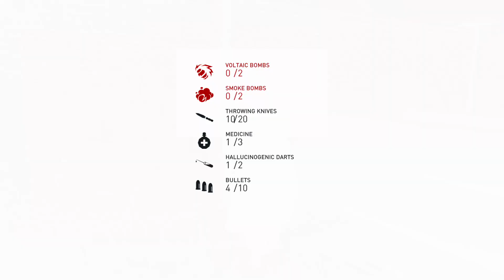Assassin's Creed Syndicate Walkthrough Gameplay Part (AC Syndicate) XboxOne S Let's Play